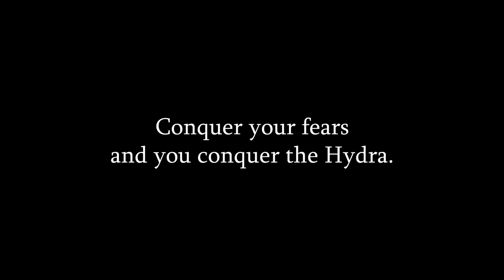Dark Souls: A Blind Playthrough 53, "Mushroom Hollow"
A new adventure begins in Dark Souls. Here we start at Blighttown, where we speak to familiar faces and then go mushroom hunting in the Great Hollow. We are lead down winding roots into a vast, still lake, where a fearsome beast awaits us...